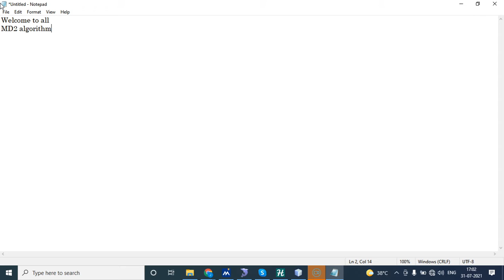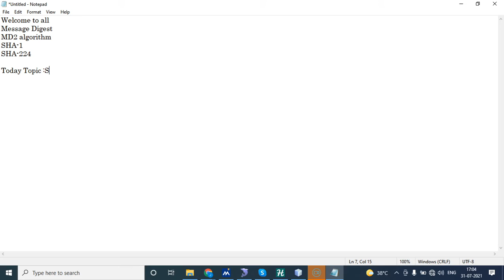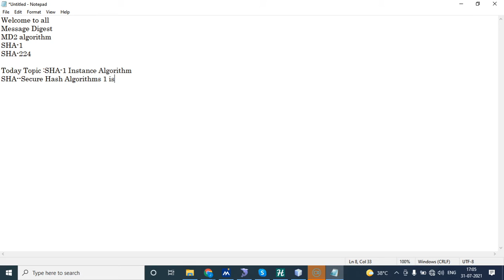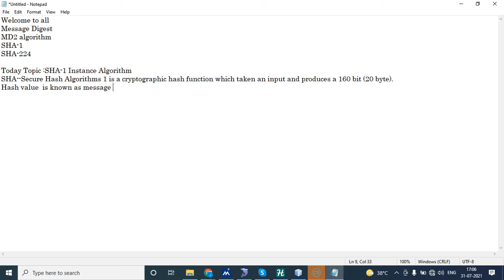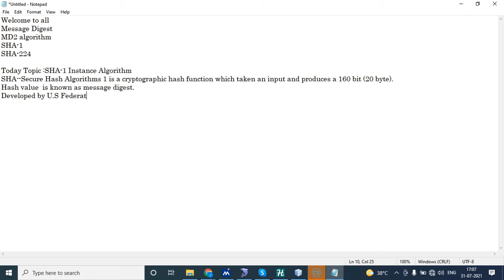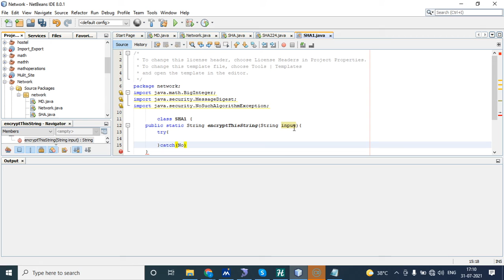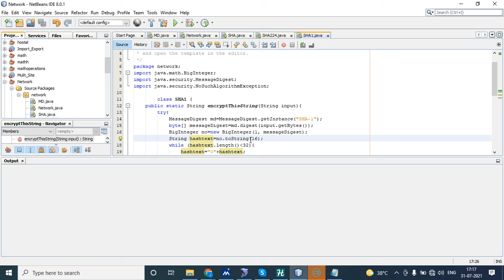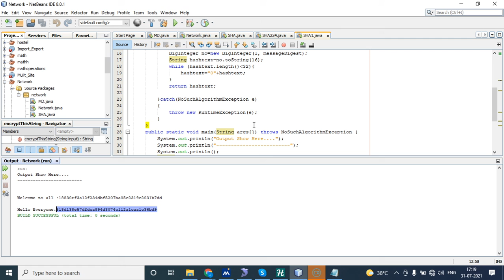SHA 1 To Calculate Cryptographic Hashing Value in Java | Java Tutorial #26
Also, personality development training sessions are conducted for the students such that they never face rejections with which resume building facility which helps them in there later use.

businessanalysts